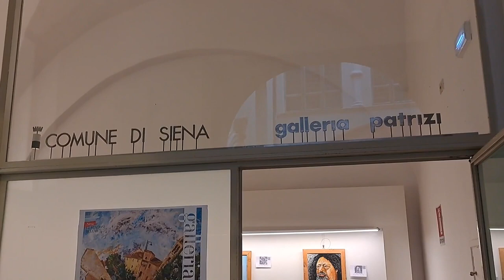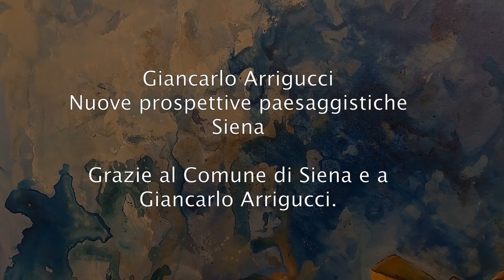Giancarlo Arrigucci a Siena Nuove prospettive paesaggistiche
Intervita che Filippo Biagioli mi ha fatto a Siena durante la mia personale "NUOVE PROSPETTIVE PAESAGGISTICHE" a Palazzo Patrizi nella Galleria Olmastroni, il prestigioso sito espositivo del comune di Siena. Tra l'altro anche l'unico dopo la chiusura dei magazzini del sale.